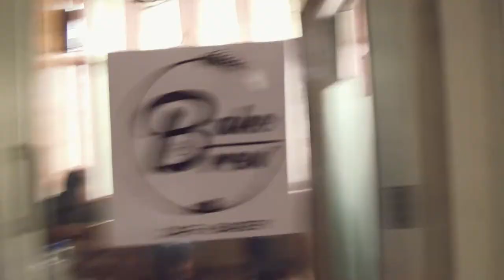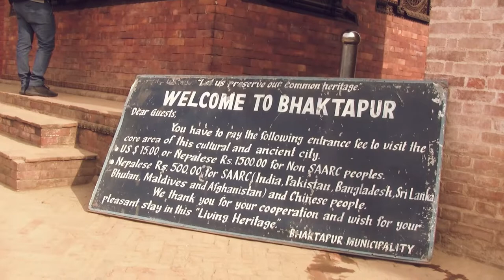Nepal Vlog 03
Movie Making in Nepal about young womens educational programs. And some more fun stuff.
Trip to Bhaktapur with Raahi Rayamajhi.

Loyalty Freak Music - Hug Convoy
Loyalty Freak Music - Ice Cream with you
Godawari Banaima - Janma Rai